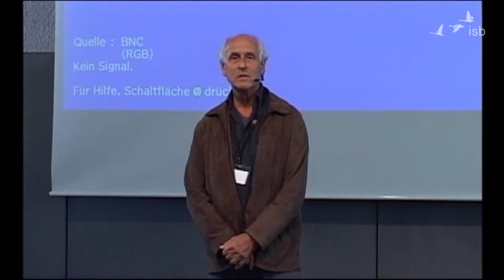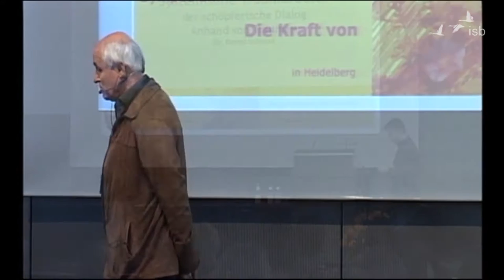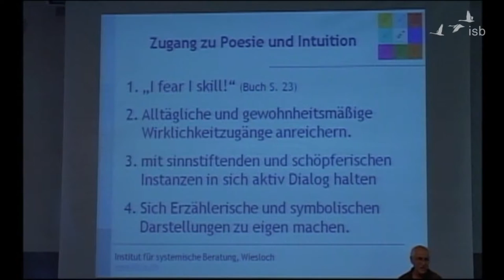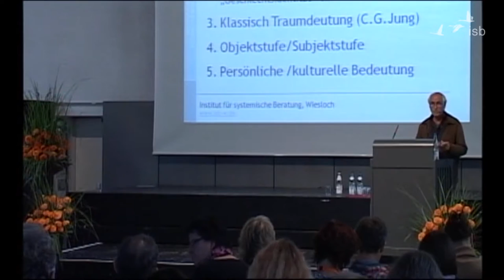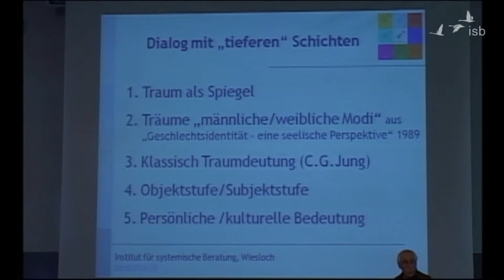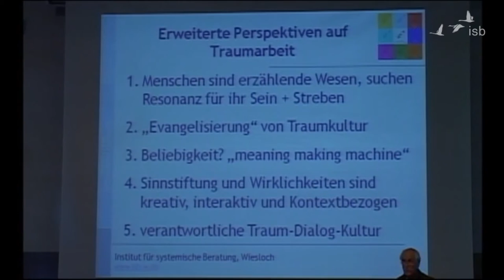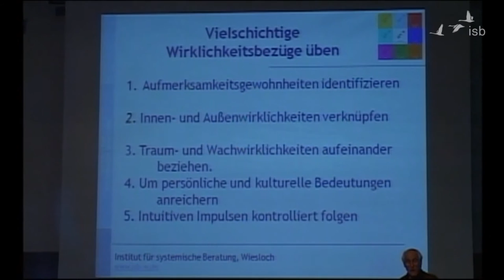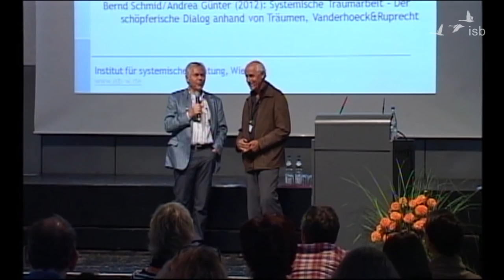Systemische Traumarbeit, Bernd Schmid, 2012, Heidelberg, Vortrag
Vortrag von Bernd Schmid auf der Tagung "Die Kraft von Imaginationen und Visionen" 2012 in Heidelberg.

0:00 Einführung Gunther Schmidt
4:36 Arbeit mit Imaginationen, Geleiteten Fantasien, Storytelling, sinnstiftenden Hintergrundbildern
7:38 Systemische Traumarbeit, Herangehensweise und Grundhaltung
9:00 Kontaktaufnahme mit innerer narrativer Welt
13:06 ein Traumbeispiel
17:28 Anwendungen dieser Poetischen Methode in unterschiedlichen Bereichen, Wecken von Dialogbereitschaft auf allen Ebenen
19:50 Die Suche nach Spiegelung in Träumen, Experimenteller Ansatz
21:10 ein Traumbeispiel
27:35 Verstehen von Träumen, C.G. Jung: Subjektstufe und Objektstufe, Animus und Anima
32:30 C.G. Jung: Persönliche und Kulturelle Bedeutung, Archetypen
35:40 Systemische Betrachtung: ein Schritt weg vom Traum an sich - der Mensch als erzählendes Wesen
39:00 Evangelisierung von Traumkultur: Arbeiten mit dem Unbewussten im Unternehmensbereich, der Einbezug der Seele in Organisationsentwicklungsprozessen - verantwortliche Traum-Dialog-Kultur
44:35 Narrative und intuitive Kompetenz stärken, Wirklichkeitserzeugung studieren statt deuten, schöpferischer Umgang mit Wirklichkeit
46:56 Kultur-Begegnungs-Modell
48:04 Perspektiven für den Träumer
49:20 Vielschichtige Wirklichkeitsbezüge üben
50:25 Geläuterte professionelle Intuition
52:45 Balance von bewusst Methodischem und intuitiv Schöpferischem - eine neue Kommunikationskultur und Kompetenzentwicklung
54:15 Nachwort Gunther Schmidt